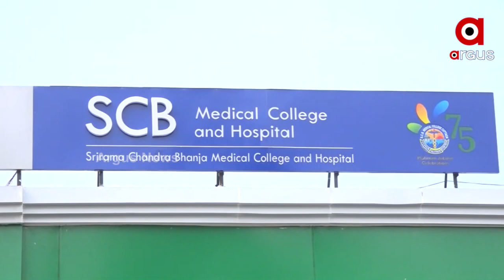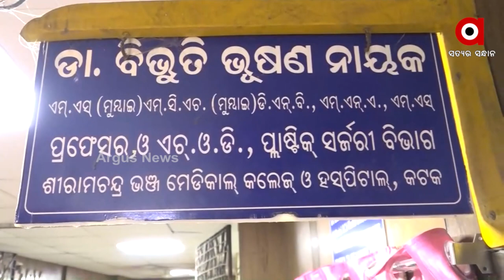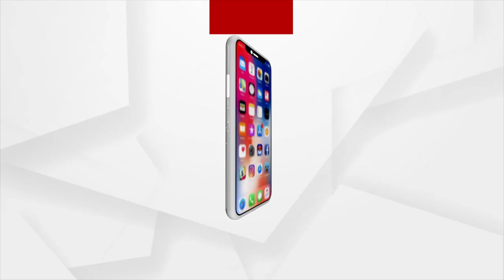Mayurbhanj: 7 Month Old baby loses his mother and both Legs in an Accident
An infant boy lived only seven months of life. In a few more months, he would have walked on his own. But before he could sense the value of his limbs, fate had taken away both his legs. This child from Mayurbhanj district has lost his mother and both legs in an accident.